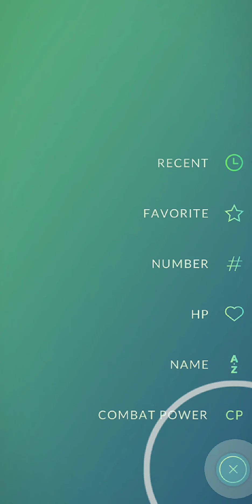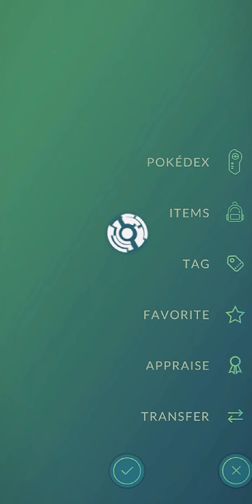Playing Pokemon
Vlog Channel-NotYourThicoVlogs

Question Of The Day: Do You Like Pokemon?